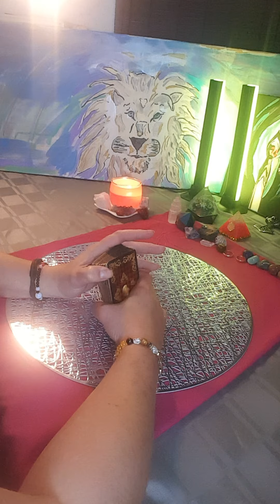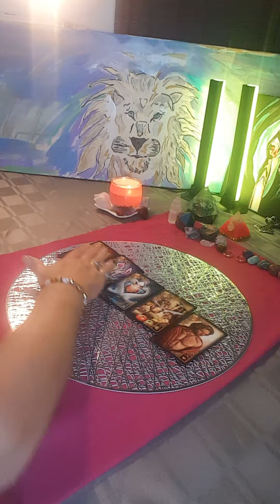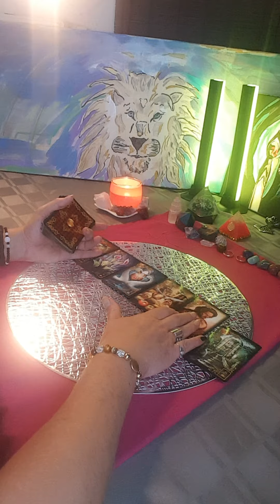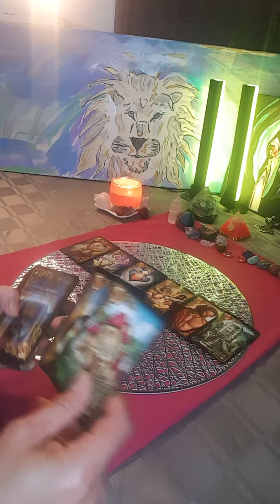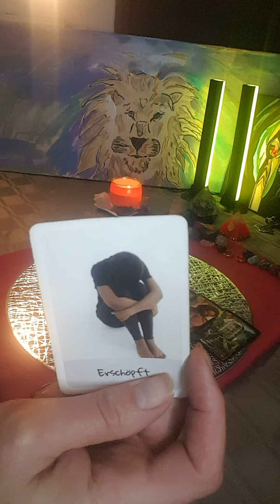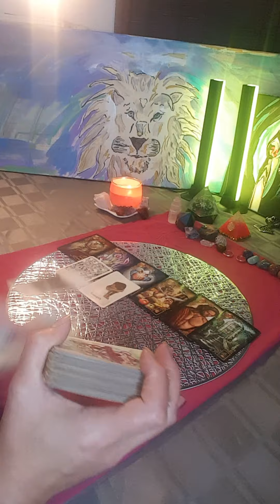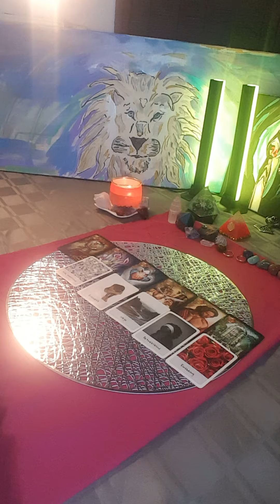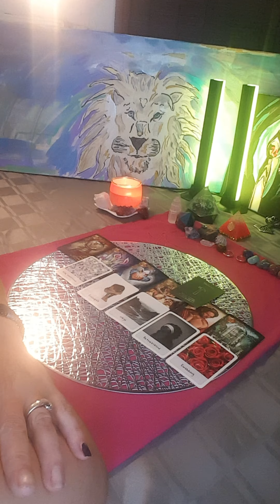Liebesbotschaft..❤🥁das könnte eine wichtige Information für dich sein💥💡💥